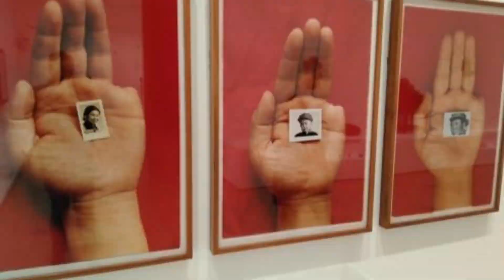Recent Reads - 5 stars, DNFs, Life Update, Meta Booktube Conversation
Book Discussion Starts at 7:07

Books Discussed:

An Immense World by Ed Yong
Body Grammar by Jules Ohman
Foreign Soil by Maxine Beneba Clarke
Greek Lessons by Han Kang
Jamaica Inn by Daphne Du Maurier
Little Miseries by Kimberley Olson Fakih
Maame by Jessica George
Mother in the Dark by Kayla Maiuri
Really Good, Actually by Monica Heisey
River Sing Me Home by Eleanor Shearer
Scatterlings by Manenzhe Resoketswe
Soft Sweet Plenty of Rhythm by Laura Warrell
Spare by Prince Harry
The Furrow by Namwali Serpell
The New Life by Tom Crewe
The Piano Tuner by Chiang Sheng Kuo
Thrust by Lidia Yuknavitch
Violets by Shin Kyung Sook
Wade in the Water by Nyani Nkrumah